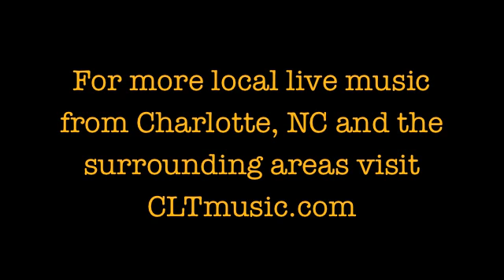Night Beats - High Noon Blues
Night Beats
Live from The Neighborhood Theatre - NoDa Charlotte, NC.